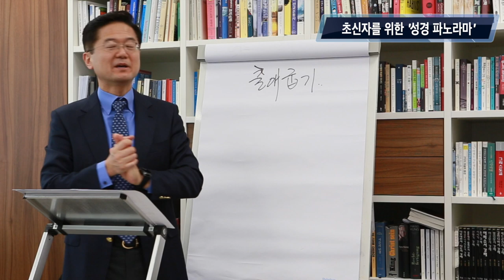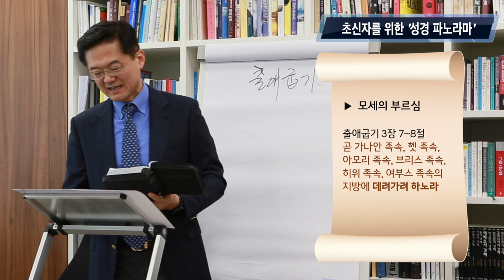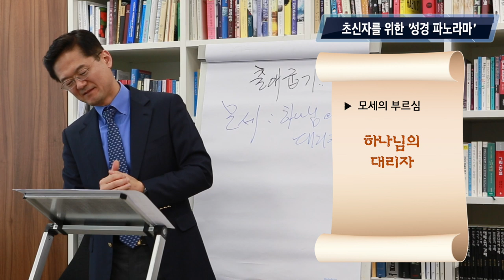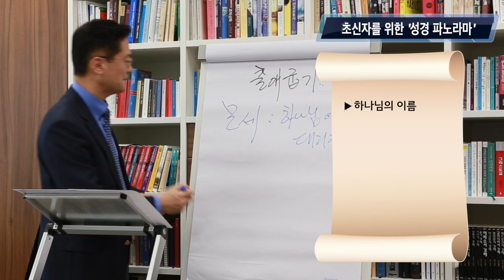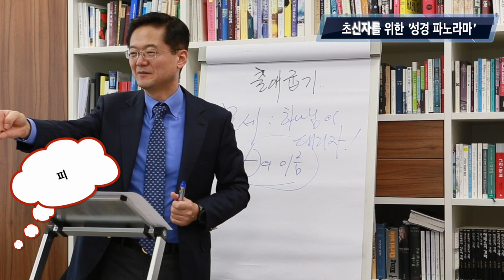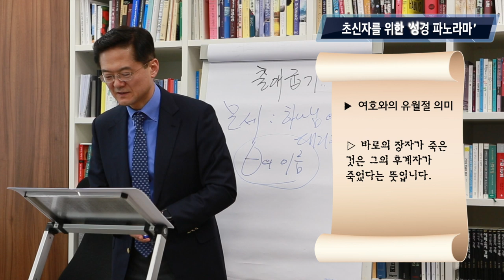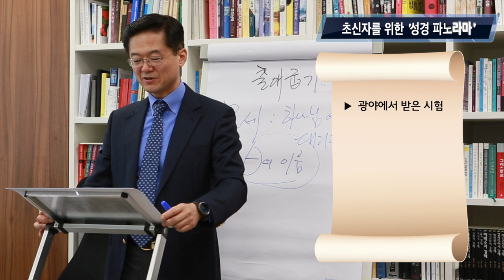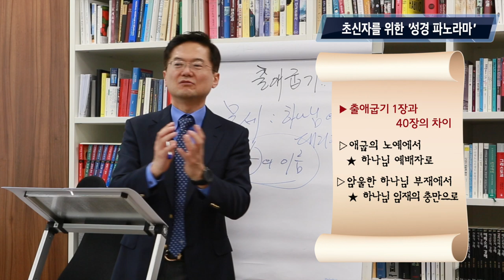5강 . 출애굽기 | 이찬규 목사와 함께 하는 '초신자를 위한 성경 파노라마'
이찬규 목사와 함께 하는 '초신자를 위한 성경 파노라마' 5강 | 출애굽기